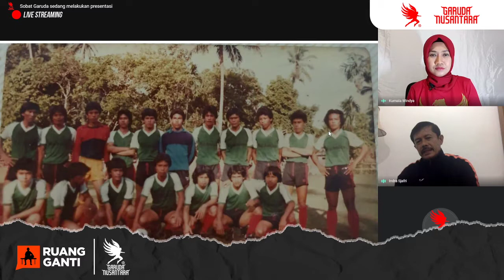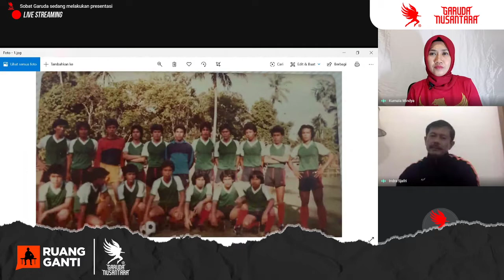(LIVE) Ruang Ganti ft. Coach Indra Sjafri - Berawal dari Tekad Mengabdi Untuk Negeri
Edisi perdana Ruang Ganti malam ini, kita akan belajar dari pengalaman seorang Coach Indra Sjafri mengawali kariernya di dunia sepak bola. Apa yang melatar belakangi beliau terjun ke dunia kepelatihan, siapa yang paling berpengaruh dalam membentuk karakter & gaya kepelatihan beliau,  semuanya akan diungkap di Ruang Ganti

Saksikan tayangannya secara Live malam ini jam 20.00 di Youtube Channel Garuda Nusantara